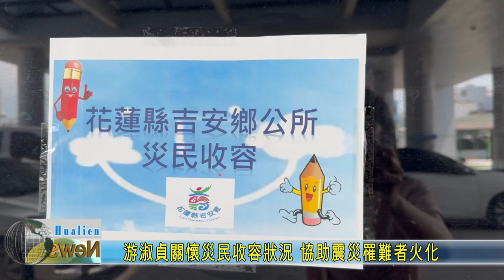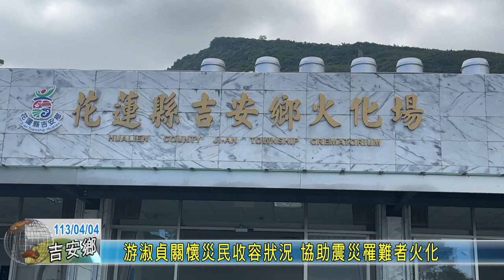20240404 11 游淑貞關懷災民收容狀況 協助震災罹難者火化